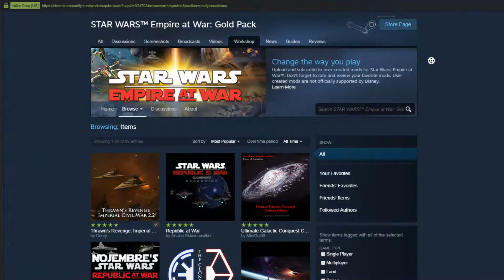Star Wars: Empire At War - Review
Poor Veers and Piett... never really used them.